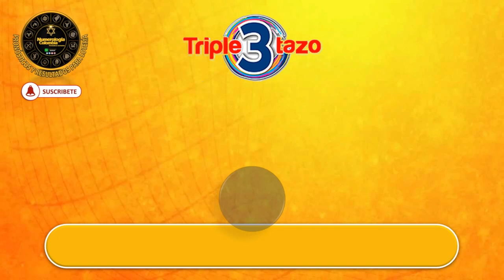TRIPLETAZO – SUPERCHANCE LOS NÚMEROS DE TU SUERTE PARA HOY 07 MAYO 2022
suerte numeros,
loteria numeros,
signos,
suerte,

Tarot,
esotérico,
tarot gratis,
lectura gratis,
cartas gratis,
horoscopo gratis,
numeros gratis,
predicciones,
vidente,
adivinacion,
horoscopo de hoy,
pale,
loteria
numerosGanar
LOTERIA
PREDICE
HOROSCOPO
NUMEROLOGIA
TAROT
LOTEKA
NEW YORK

Numerología Colombia.